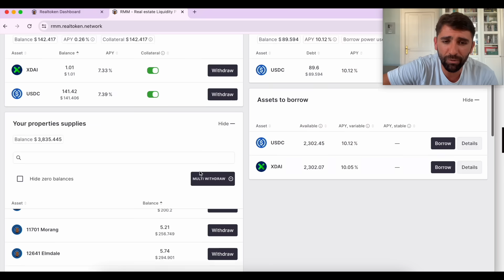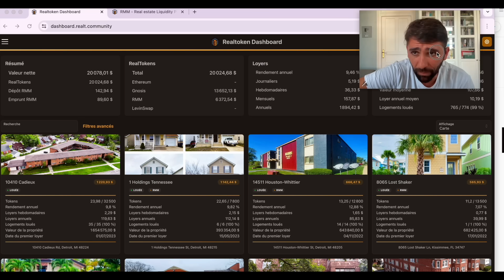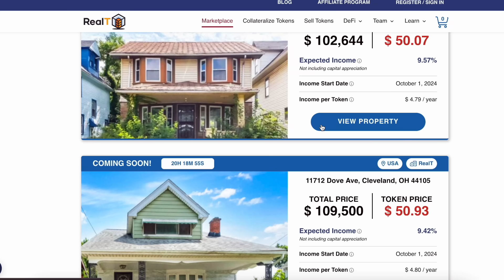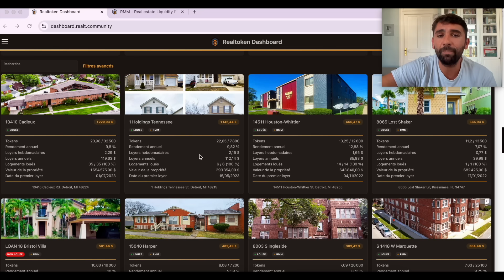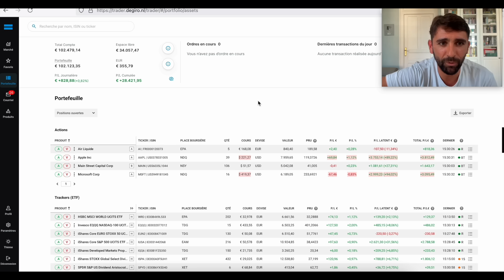Faut-il vendre son immo?